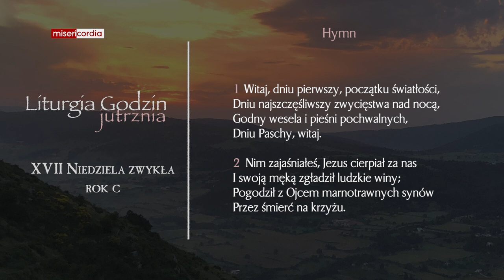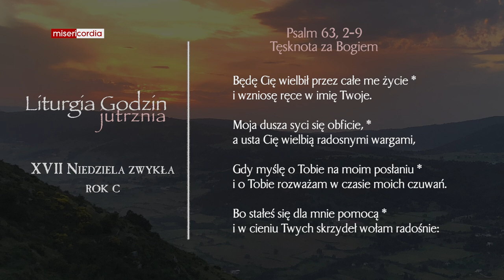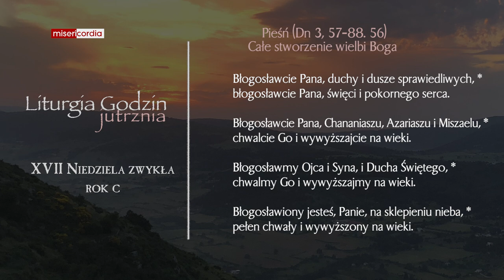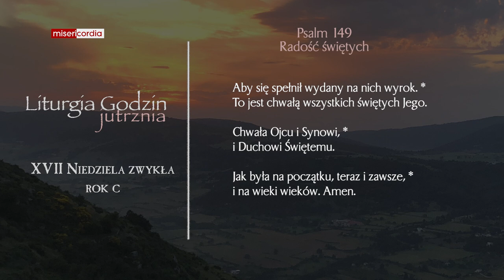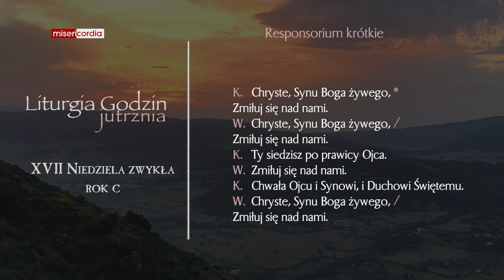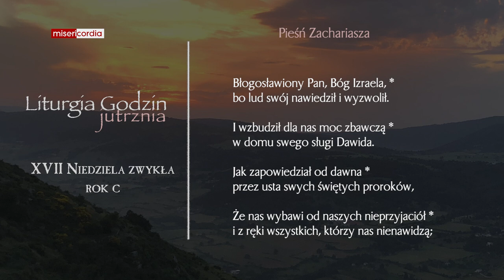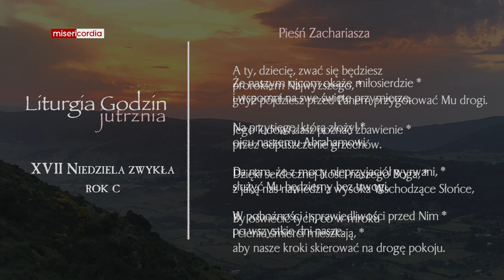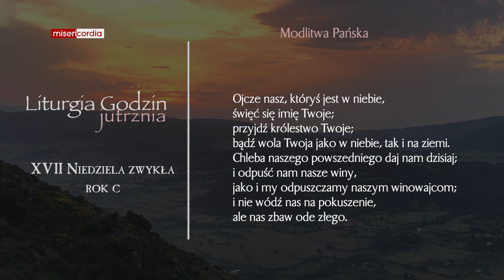Liturgia Godzin | Jutrznia | XVII Niedziela zwykła (rok C)